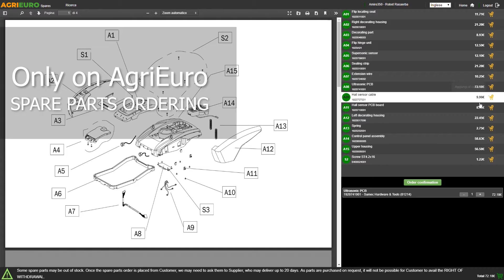Eurosystems Sandy Outdoor Electric Push Sweeper - Power sweeper - Customer's video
The Eurosystems has improved for over forty years a wide range of versatile and user-friendly machines that allow all the Operators who love to take care on the outdoor areas optimizing costs, time and results.

Electric sweeper, motor brush, brush powered by single-phase electric motor...
(the unit can assumed different names).
Mostly suitable for artificial field maintenance.
Thanks to the rotating brush according to the gear direction, it allows raising the artificial grass yarns and levelling the field.

Assembly operations: 10 min